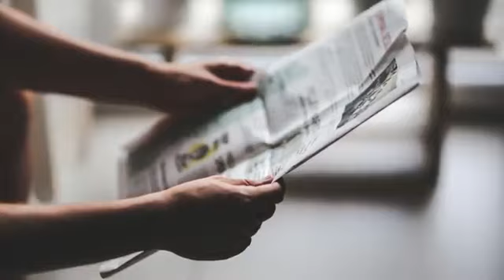ریلوے سگنل مین کا کام سرانجام دینے والا ’لنگور‘ 9سال تک ٹریک بدلتا رہا، ایک بار بھی غلطی نہیں کی،